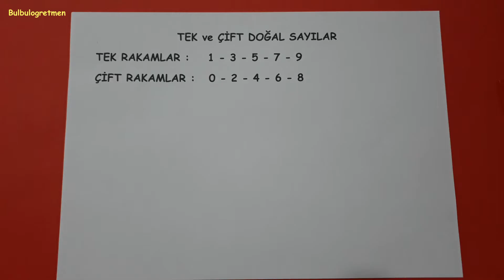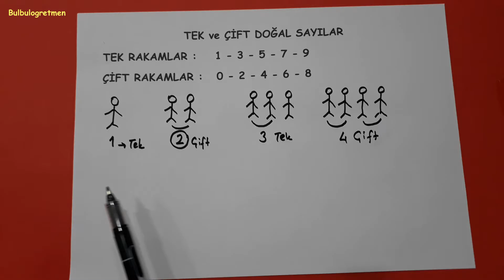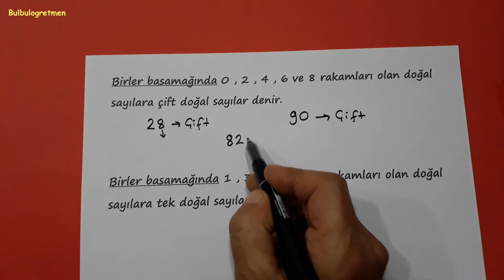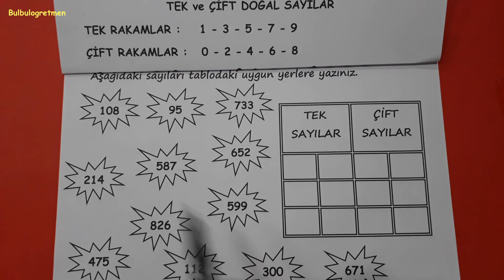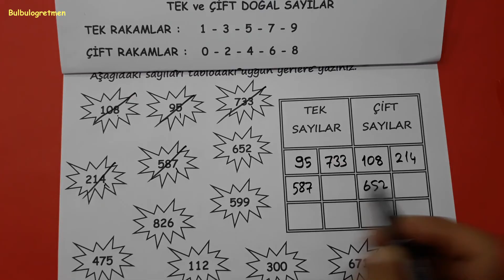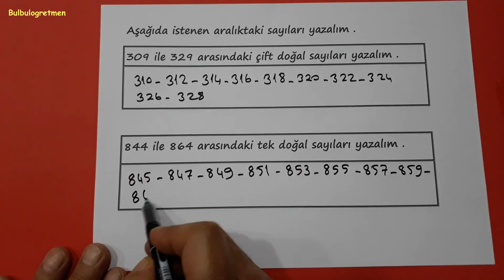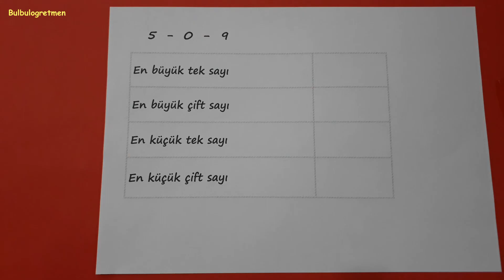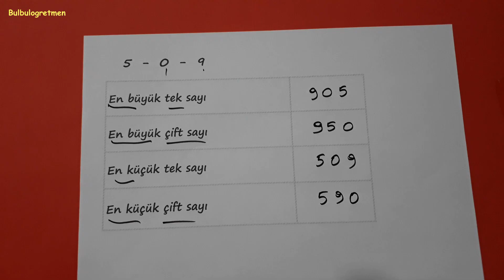tek ve çift doğal sayılar 3.sınıf @Bulbulogretmen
İnstagramda bulbulogretmen sayfamı takip edebilirsiniz.
Sevgili öğrenciler,
bu videomda 3.sınıf tek ve çift doğal sayılar anlattım.
Başarılar diliyorum.